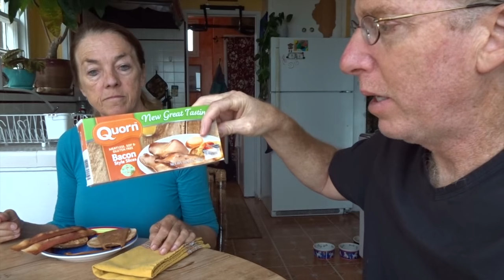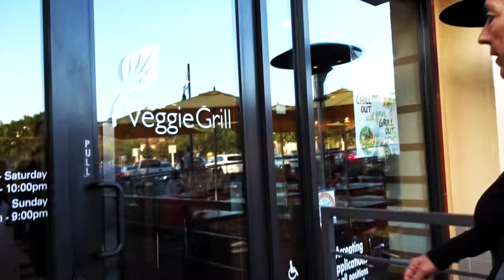2015 CHEVROLET SILVERADO awesome - FMV45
FIREBALL MALIBU VLOG 45: This episode... Fireballs gets the new 2015 Chevy Silverado and the Bullet comes to life.

ABOUT: Automotive Lifestyle Reality Series FIREBALL MALIBU VLOG (Video Blog) chronicles the hysterical daily car design life of Fireball Tim Lawrence and his Bride (Mascot Builder) Kathie in celebrity haven, MALIBU, Ca... Filming Amazing Cars, Funny Mascots, Car Shows, Design, Hollywood, Travel, Surf, Sand and a Healthy Lifestyle. Yes, all at once.

About KCL Productions
In business since 1992, KCL is an independent film production company augmented and focused on Automotive Lifestyle and Costume Design.

Fireball's Hookups: Special THANKS to...

Get their cool music on iTUNES